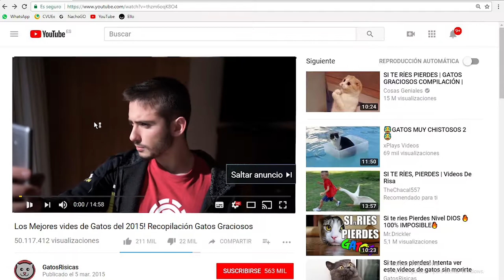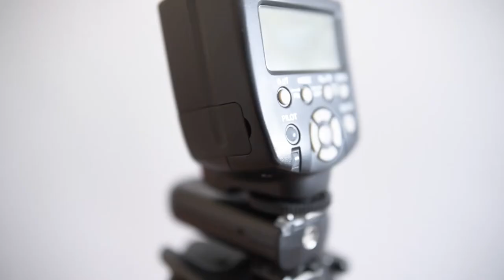AUTORETRATOS de ESTUDIO fácilmente | FeelTheFilm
Apoyo mucho la filosofía de intentar sacarle el máximo partido a lo que tenemos, y aunque nos sea más difícil, sentirnos bien por haber conseguido resultados casi profesionales con un equipo un poco cutre (hombre, no me digáis que un cojín no es cutre XDD)

Así que me alegro un montón por aquellos que hayáis aprendido algo, y os estaré leyendo en comentarios para cualquier duda o sugerencia de próximos vídeos!! Un saludo!!

Flash YN
Flash Neewer
Disparador YN
Disparador Neewer
Reflector Neewer
Otro reflector Neewer
Kit de iluminación
Kit completito